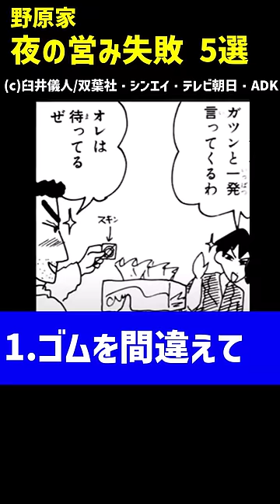野原家の夜の営み失敗5選ｗｗ#クレヨンしんちゃん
野原家の夜の営みww